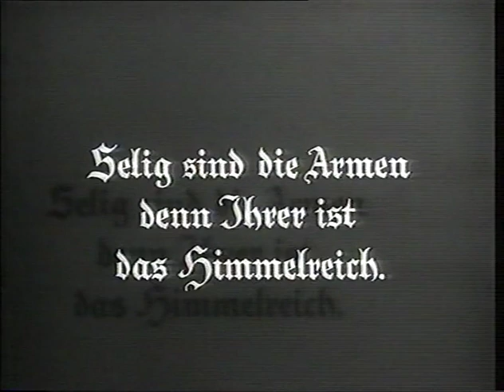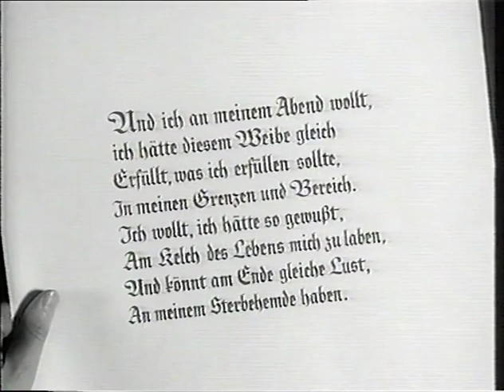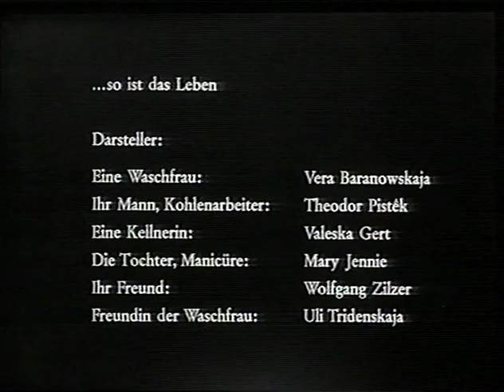So ist das Leben / Takový je život (Carl Junghans, 1929/1930)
Eine Prager Waschfrau bemüht sich verzweifelt, die Familie über Wasser zu halten, nachdem ihr Ehemann seine Arbeit in einer Kohlenhandlung verloren hat und ihre Tochter ein Kind erwartet. Ohne klassenkämpferisches Pathos beschreibt der Film in beeindruckenden Bildern und Szenen die Realitäten seiner Zeit. (foerderverein-filmkultur.de)

Die deutsch-tschechoslowakische Gemeinschaftsproduktion „So ist das Leben“ führt in die Viertel der Armen, zeigt ihre Nöte und Entbehrungen und erhält sowohl durch die lebenswahre Zeichnung dieser Umwelt als auch durch das eindringliche Spiel der Hauptdarstellerin (Wera Baranowskaja) tiefe Wirkung. Die Deutung des Geschehens wird allerdings durch einen pessimistischen Unterton beeinträchtigt. (Kleine Enzyklopädie: Film, VEB Bibliographisches Institut Leipzig 1966)